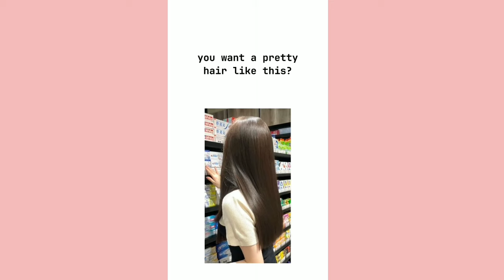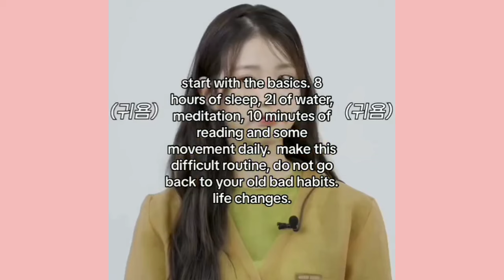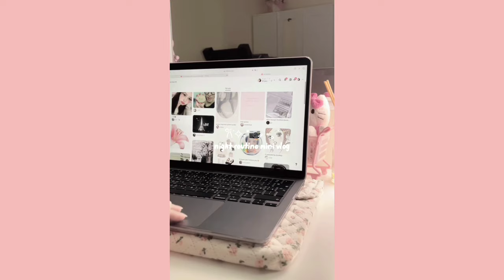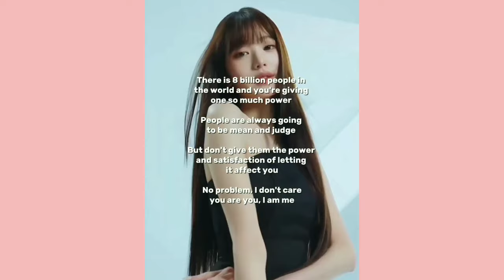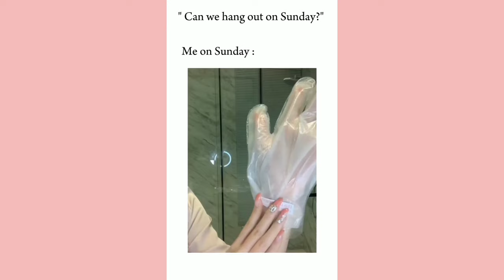Wonyoungism Compilation For A Summmer Glow Up 🌷🍡🧸🛍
Tips and motivation to glow up this summer with Wonyoungism 💗